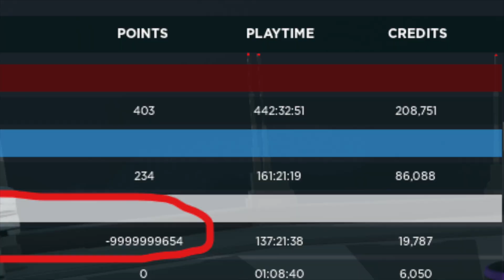GAR Funny Moments! #1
This is a certified hood classic!

Credit to all that gave me perms to use these pics!

- DarkXGold_12
-Crinzity
- max_rebofan
-.thewhiteassassin
- x28kTaz
-CalculusCalculated
-Loki
-Asda2220
-CT 6474

BTW All of these people are from discord!